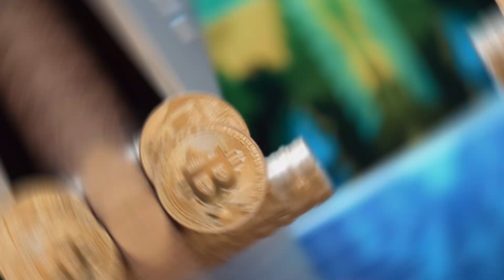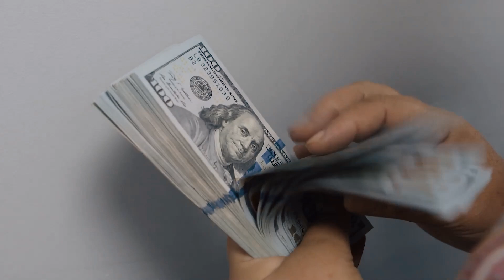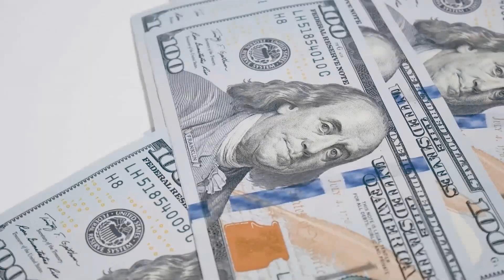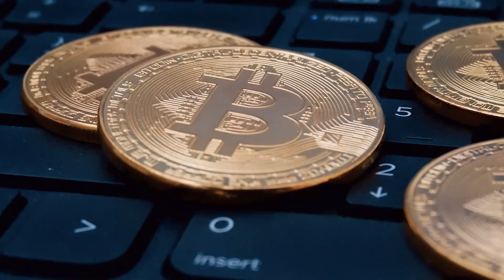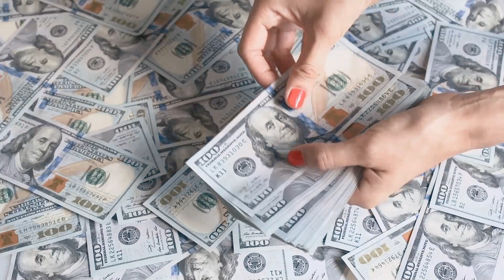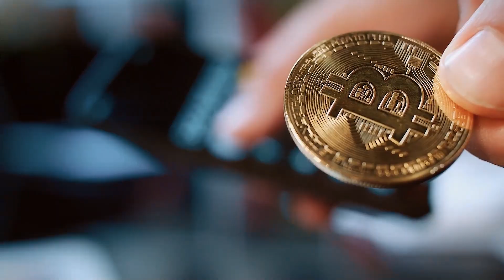BITCOIN YENİDEN 12.000 DOLAR OLUR MU? BITCOIN NE ZAMAN 12.000 DOLARI GEÇER? 💲💸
Bitcoin 2020 yılında yatırımcılarına zor anlar yaşattı. Ancak şunu da aklınızdan çıkarmamanız gerek tüm yatırım araçları zaman zaman değer kazanır ve bir anda kazandığından çok daha fazla düşüş yaşayarak yatırımcılara kayıplar yaşatabilir.

Bitcoin bu yıl 12.470 doları gördü ve bu seviyeden sonra 12.500 dolara yükselemedi ve gerilemeye başladı. Öncesinde 12.200 dolar seviyelerinde yeniden tutunan kripto para biriminin ardından 12.000 doların altına düşüş yaşadığı gözlemlendi.

12.000 doları görüp görmeyeceği merak edilen Bitcoin’in bu seviyeye balina eylemlerinin sebep olabileceği ve bu yükselişin özellikle de kısa vadede olabileceğine dair iddialar var.

Peki Bitcoin yeniden 12.000 dolar olur mu? Bitcoin ne zaman 12.000 doları geçer? Kripto Para Uzmanı Emre Aksoy sizler için yanıtladı.